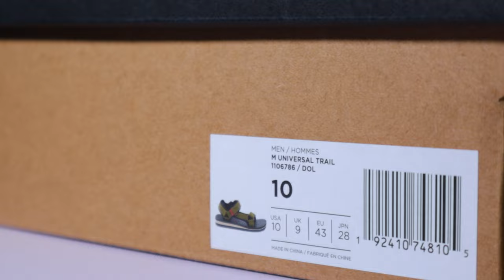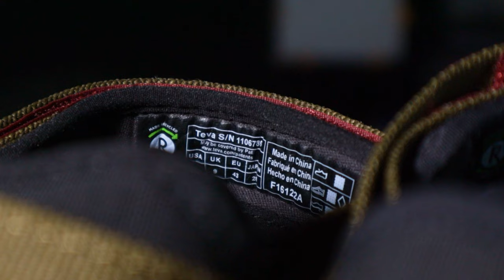BTP - Teva Universal Trail Vibram // Sandal Trail Yang Simple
BERJALAN TANPA PASSPORT!